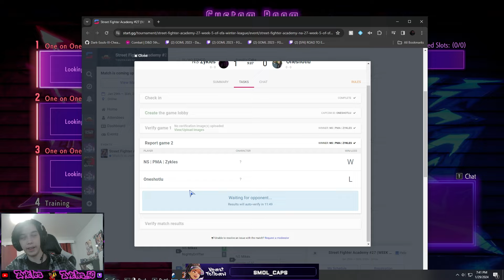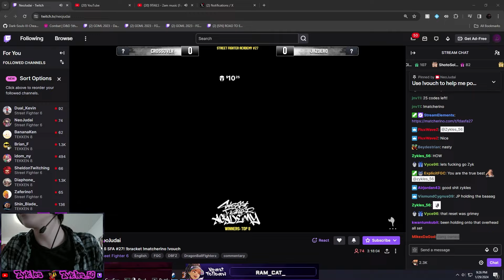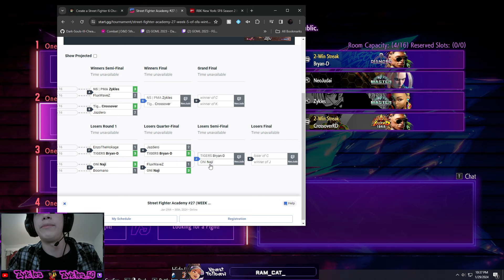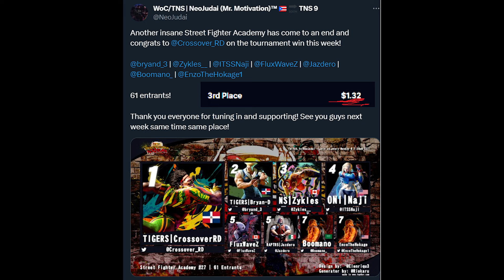bringing a crayon eating ninja girl to a gun fight [SFA Tournament run]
Went on a great run in Street Fighter Academy! Linked below are the timestamps for each matchl

0:00 Intro
1:03 vs Oneshotlu (Lily)
4:35 vs highspeedchaos (Ken)
10:17 vs Boomano (Ken)
16:22 vs TIGERS | Roy (JP)
30:11 vs FluxWaveZ (Aki, JP)
41:28 vs CrossoverRD (Deejay)
53:48 vs BrianD (Guile)

Check out the discord to play some D&D!